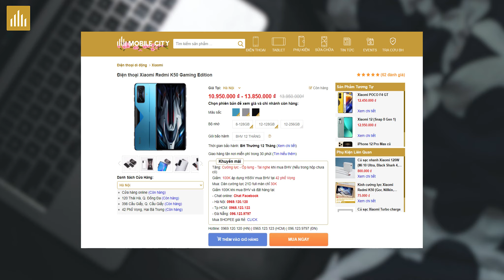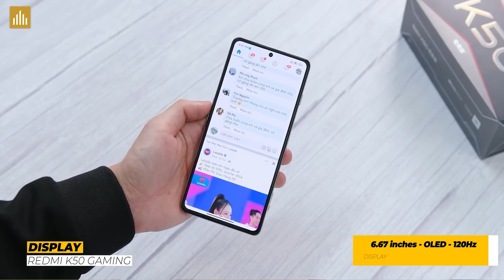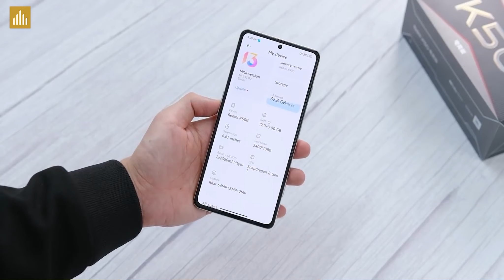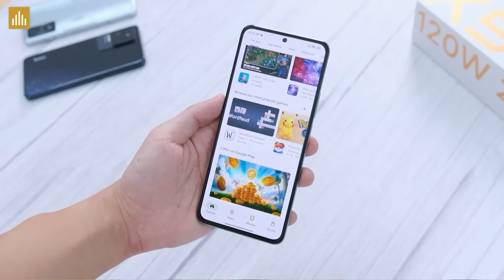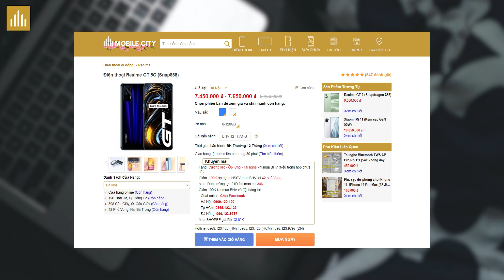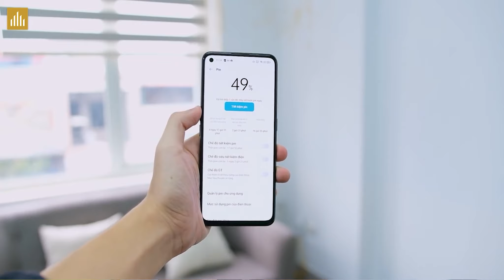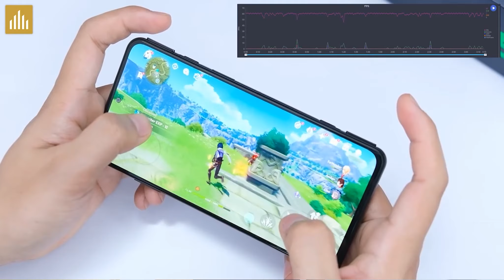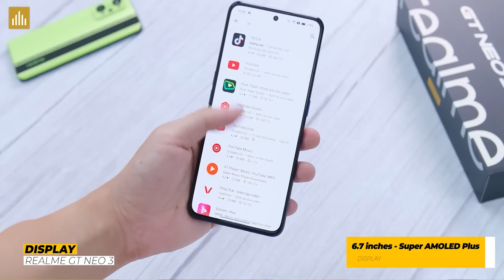So sánh Redmi K50 Gaming Vs K50 Pro: Snap 8 Gen 1 mà còn rẻ hơn cả Dimensity 9000!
Thật không thể tin được là có ngày chiếc Redmi K50 Gaming lại giảm giá sâu như vật, rẻ hơn cả chiếc K50 pro, trong video này mình sẽ so sánh 2 em nó cho các bạn nha!

Các bạn có thể tua nhanh đến các đoạn sau nha!
0:00 Redmi K50 Gaming Vs K50 Pro
3:37 Realme GT Neo 2 Vs GT 5G
5:53 Black Shark 5